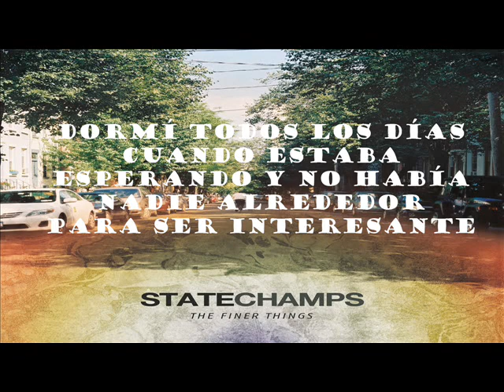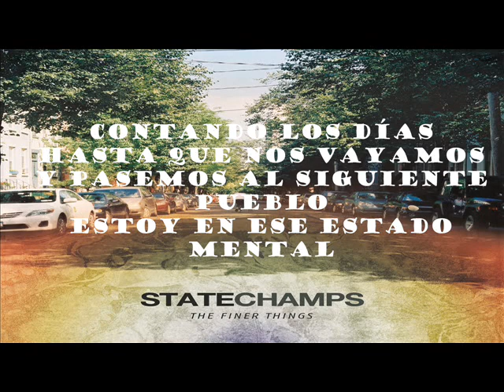State Champs - Mind Bottled (Español)